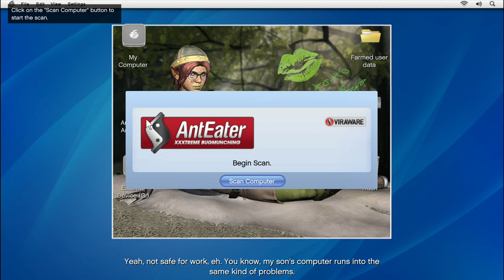Grand Theft Auto: V - Part 2 - WAIT... YOU KNEW?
The game's development began soon after Grand Theft Auto IV's release and was shared between many of Rockstar's studios worldwide. The development team drew influence from many of their previous projects such as Red Dead Redemption and Max Payne 3 and designed the game around three lead protagonists to innovate on the core structure of its predecessors. Much of the development work constituted the open world's creation, and several team members conducted field research around California to capture footage for the design team. The game's soundtrack features an original score composed by a team of producers who collaborated over several years. It was released in September 2013 for the PlayStation 3 and Xbox 360, in November 2014 for the PlayStation 4 and Xbox One, and April 2015 for Microsoft Windows. PlayStation 5 and Xbox Series X/S versions are scheduled to release in late 2021.

Source - Wikipedia

SPECS LIST
CPU: I9-9900K
GPU: ASUS ROG STRIX 2080 TI
Ram: 64GB CORSAIR VENGEANCE RGB PRO 3200 MHZ
MB: ASUS ROG MAXIMUS XI HERO
PSU: CORSAIR 750 W RMx SERIES
M.2: 500GB Samsung 970 EVO PLUS
SSD: 2TB Samsung 860 QVO
HDD: 4 TB SEAGATE IRONWOLF PRO 3,5"
CPU-Cooler: Corsair H100i RGB PLATINUM
Case: Cooler Master H500